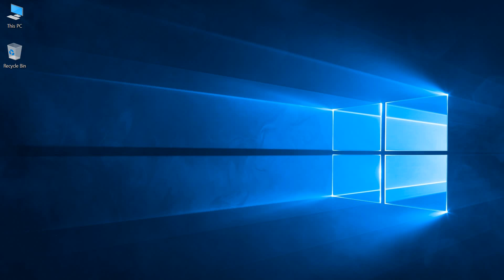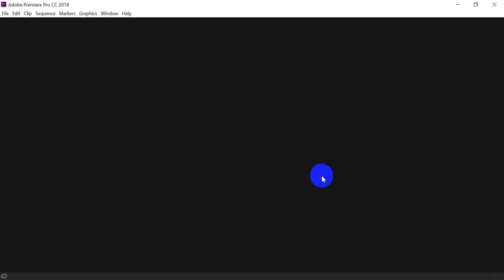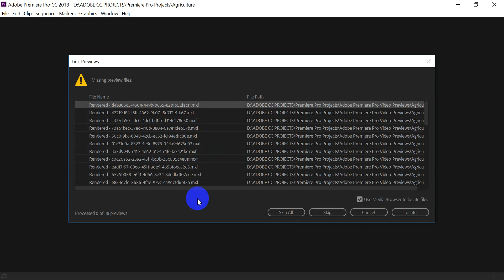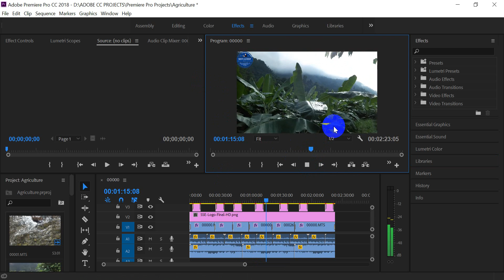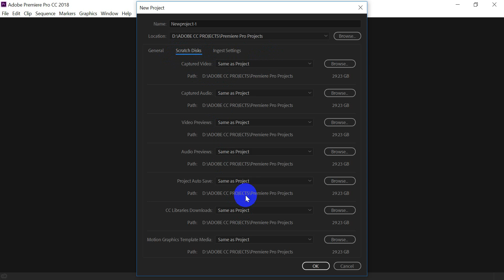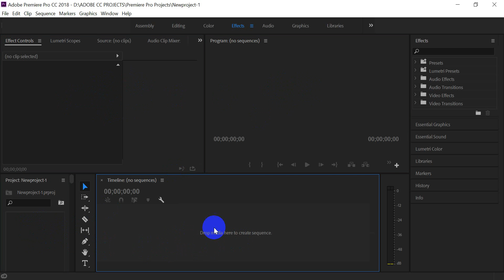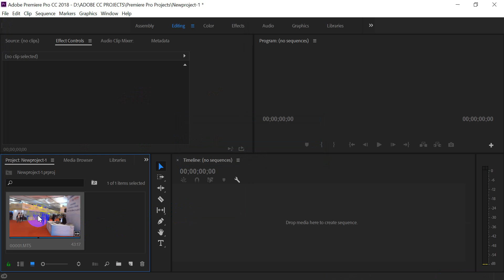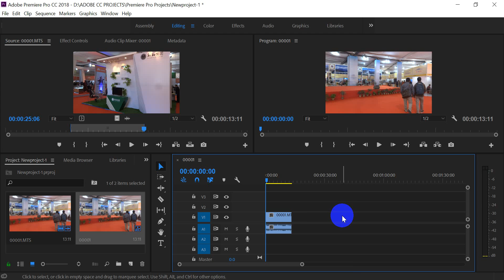Pr-1 Adobe Premiere Pro CC 2018 Tutorial in Nepali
Adobe Premiere Pro CC 2018 Tutorial in Nepali. A  complete course of adobe premiere pro 2018 cc with the real project file.